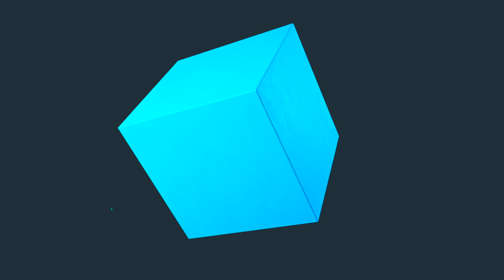Series trailer: Innovating the future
The future can’t be found by looking back or standing still. In order to break down boundaries and transform the world, we pursue solutions from alternative perspectives.